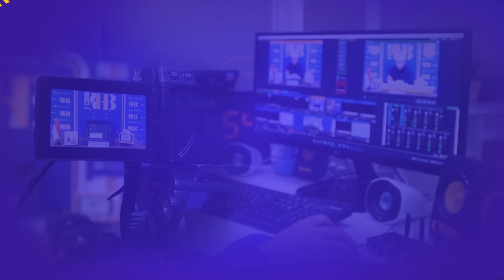Talkshow Tanya Ustadz: Bagaimana Menyikapi Kenaikan Harga Bahan Pokok (Beras) Saat Ini?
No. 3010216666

Informasi Donasi:
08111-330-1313